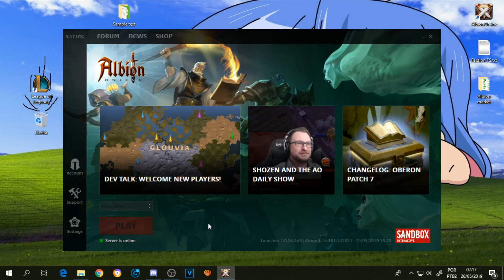Albion - When you're ready to rock!!!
Welcome to DDOS Online 2019.